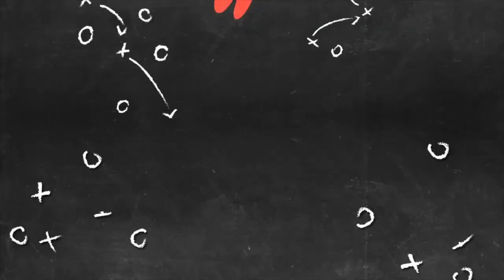30 Aniversario de la primera medalla olímpica.